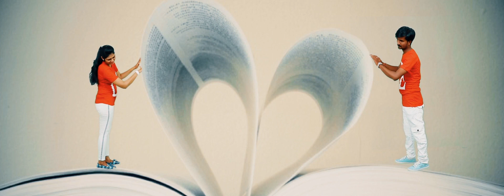BEST DIVYESH WEDS POONAM JAMNAGAR | HARRY PHOTOGRAPHER 2020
Groom : Divyesh
Bride : Poonam

Edited by : Paresh Barot

Created : Harry Photographer
Owner : Hitesh Gondaliya